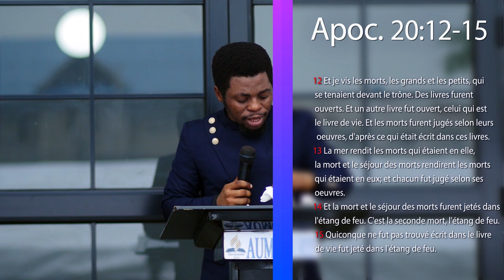Comprendre la Grâce et la Loi de Dieu avec le Pasteur Jr Kadima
Le Message Adventiste au Monde Entier dans ma génération
Aumônerie Adventiste Ltc